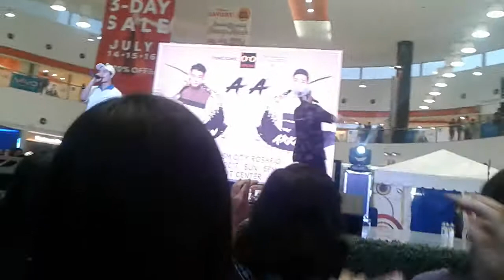《170702》소름 - AA (Addcorn, Arkay)